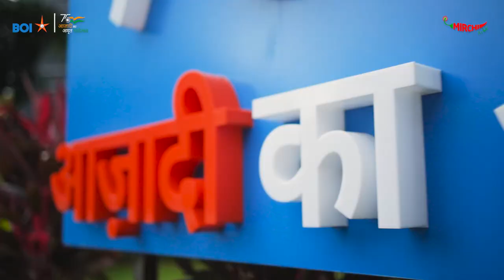Bank Of India - Anthem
Join Bank of India and Mirchi RJs, as we proudly celebrate the Har Ghar Tiranga Initiative on Azadi Ka Amrit Mahotsav, celebrating glorious 75 years of prosperity, nation building, and fulfilling dreams - The 75th year of India’s Independence.